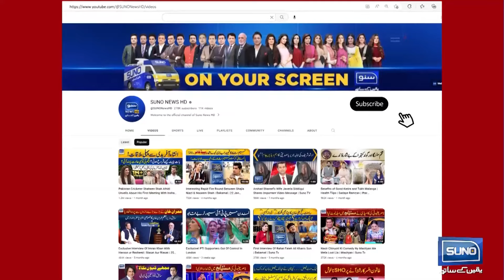Pathy Ki Badbu Sy Pehlwan Behosh | Nasir Chinyoti | Mastiyan